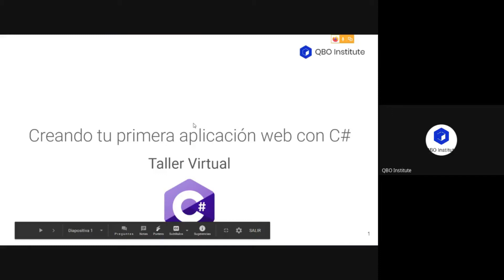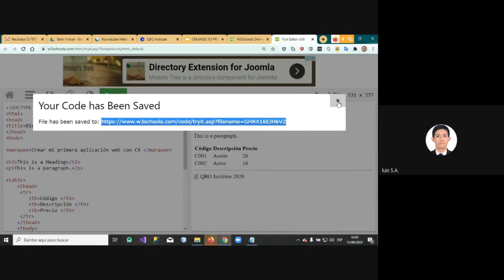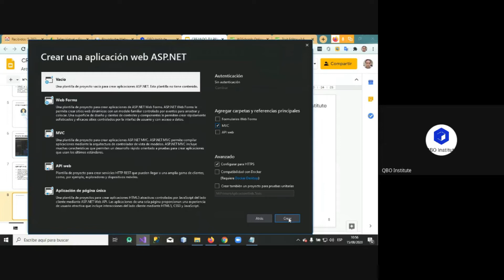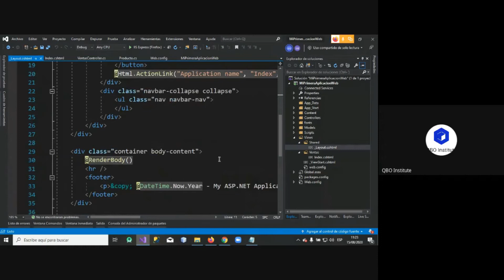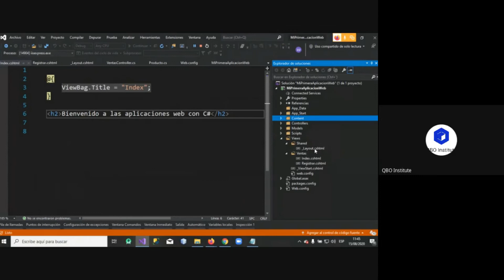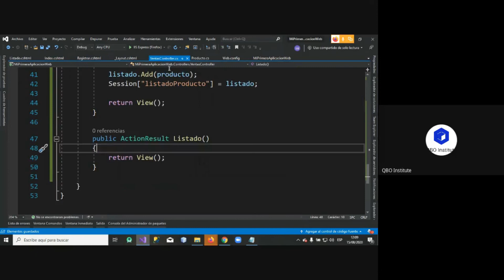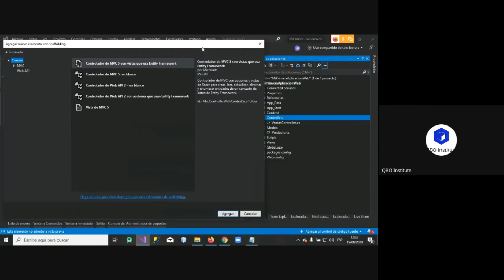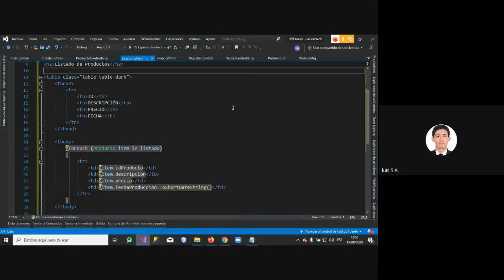Taller Virtual - Crea tu primera aplicación web con C #